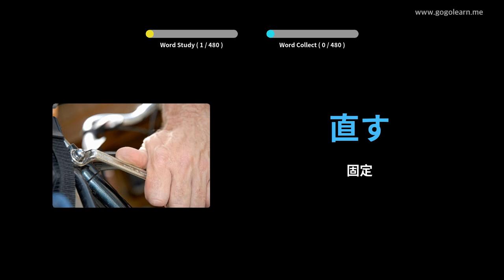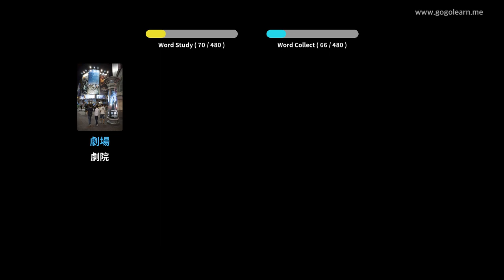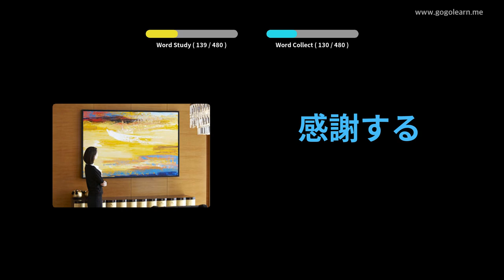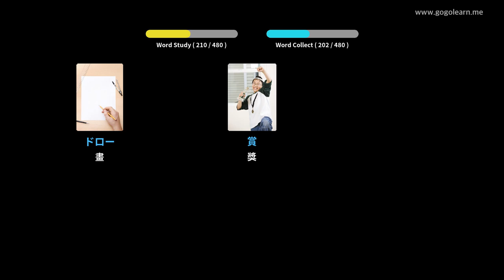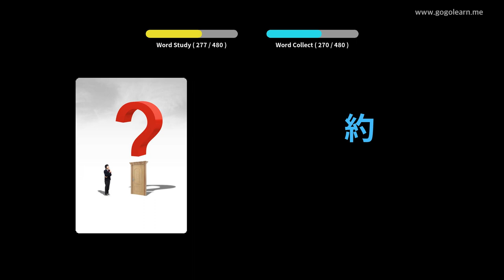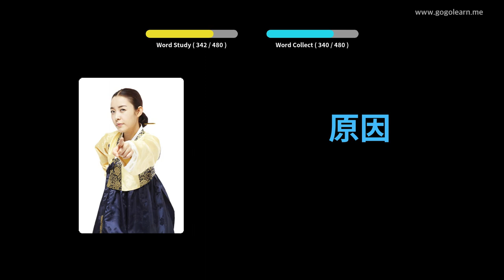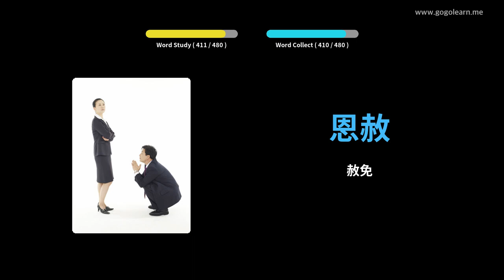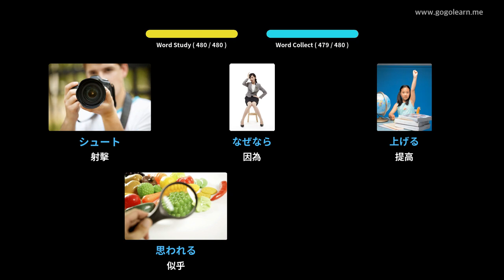日語詞彙小學 | Golearn